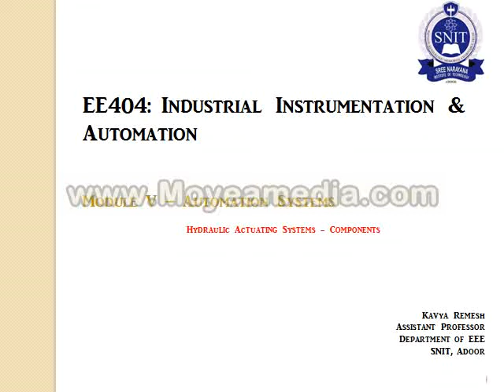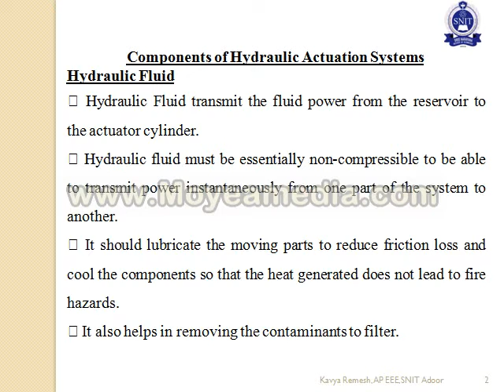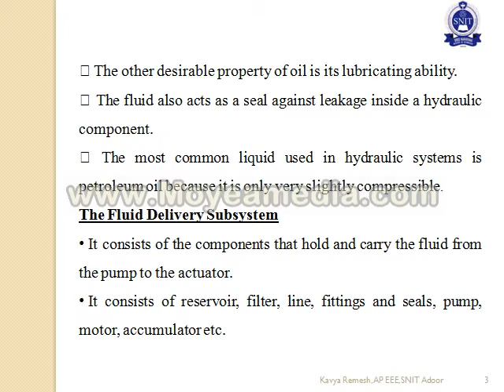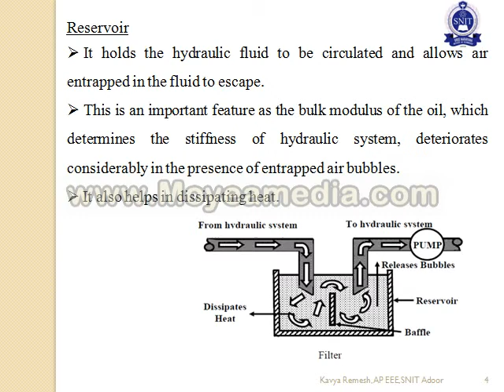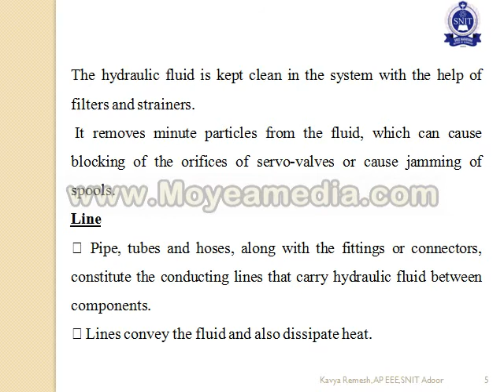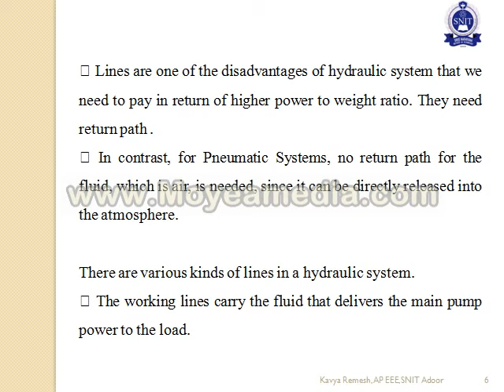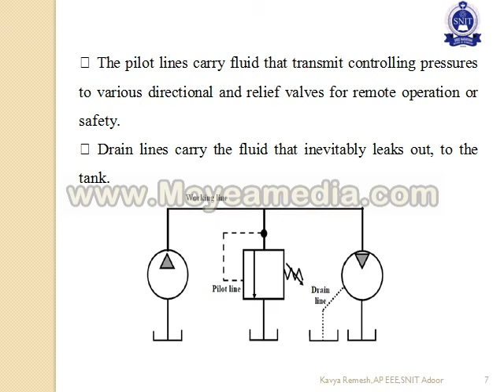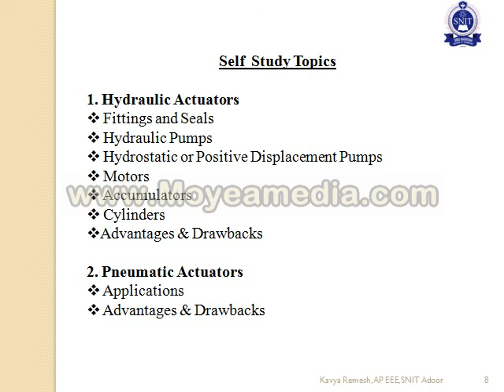Industrial Instrumentation & Automation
Module V - Hydraulic Actuators - Components